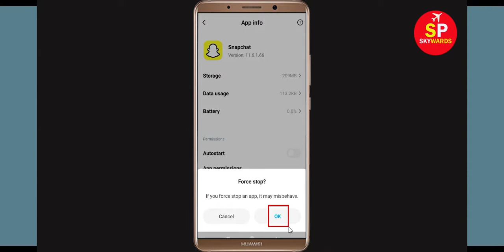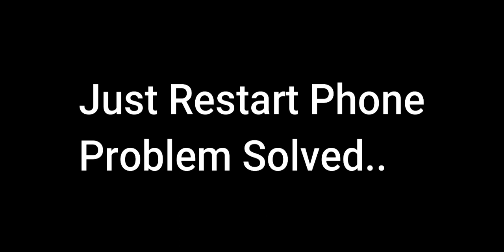How To Fix SnapChat App Force Stop Problem Android & Ios - Solve SnapChat Keeps Stop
In this video, i will show you How To Fix SnapChat App Force Stopping, Force Stop, Problem Android & Ios - Fix SnapChat Keeps Stopping. If you are facing same problem then it will help you to get rid of this issue.